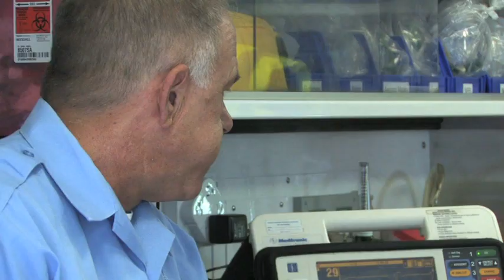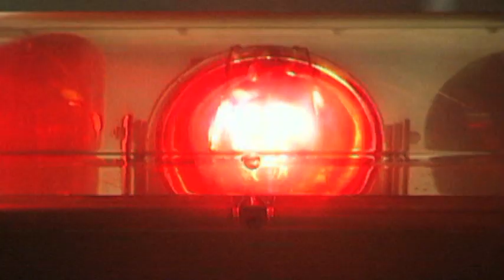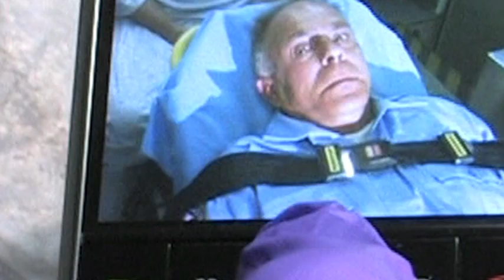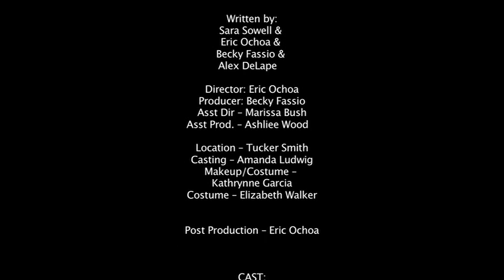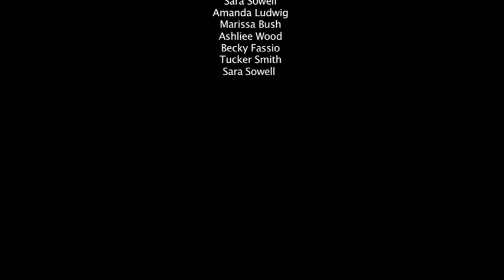The Cold Day In Hell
All That Media Film School students produced a short film titled "The Cold Day in Hell." It recently won Best Student Film in the Gulf Coast Film & Video Festival 2010!